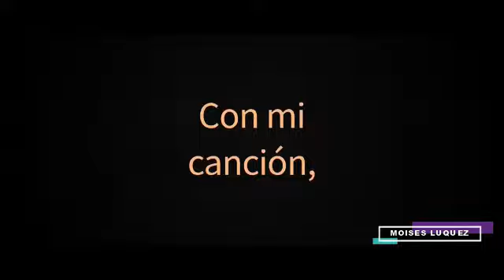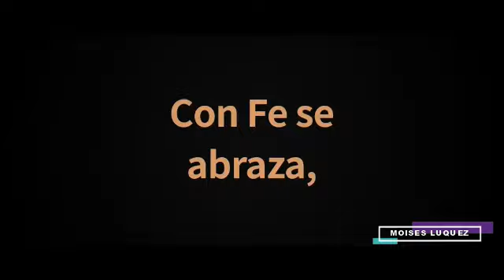Najwa - Las Hojas Muertas (Letra/Lyrics)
Letra de la canción "Las Hojas Muertas" de Najwa, publicada el 4 de Junio de 2021 en el álbum AMA.
Lyric video of "Las Hojas Muertas" by Najwa, published on June 4, 2021 on the album AMA.

*MIS REDES*
Mi Facebook: